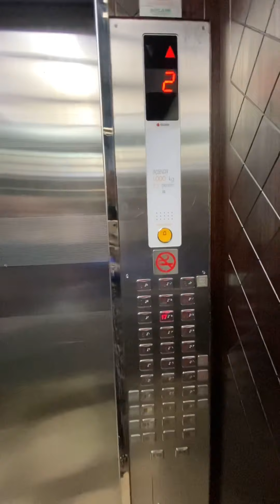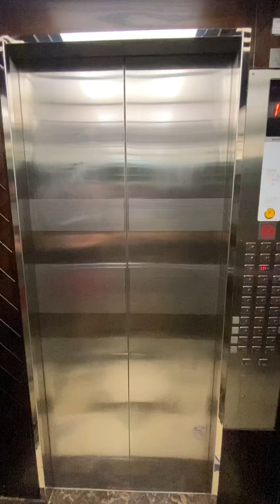FIRST CENTRAL HÔTEL SUITES || DUBAÏ || HOTEL APPARTMENT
Hôtel appartement confortable et bien situé à Dubaï dans le quartier de Al Barsha - Barsha Heights

Hôtel appartement bien situé : First Central Hôtel Suites :
💢Celui-ci fait 40m2 (existe en 32m2 et 56m2 pour les familles)
💢Groom service
💢Nous avons opté pour une demi-pension (petit déjeuner + dîner OU petit déjeuner + déjeuner)
💢Possibilité de ne prendre aucune pension ou d’être en pension complète
💢Piscine et salle de sport en rooftop
💢Quartier de Al Barsha
💢Multiple agences de location de voiture
💢Station de métro à proximité
💢Taxi au pied de l’immeuble
💢Nombreux restaurants aux alentours
💢Supermarchés ouverts de nuit à proximité
💢Très bon emplacement
💢Personnel adorable (anglophone)